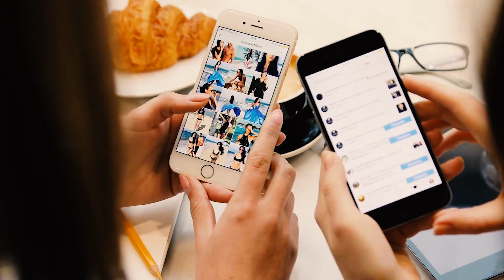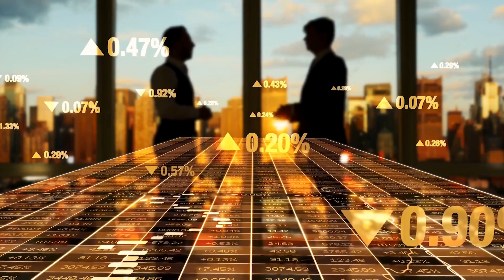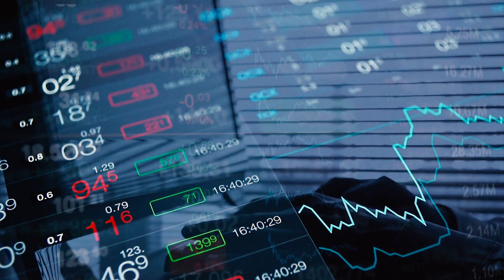She said she wanted a rich man, not some bum. She didn't have to wait long for a response.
I don't think it's a secret that you can always find very different people on dating sites from all the corners of the world and the each have their own goals. Most of them want to get acquainted and make a strong, happy family in the future. But there are those who want to make money off someone's loneliness. On way or another, dating sites are filled up with new people everyday who're looking for love.